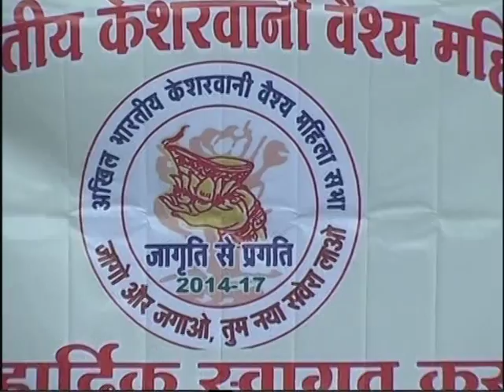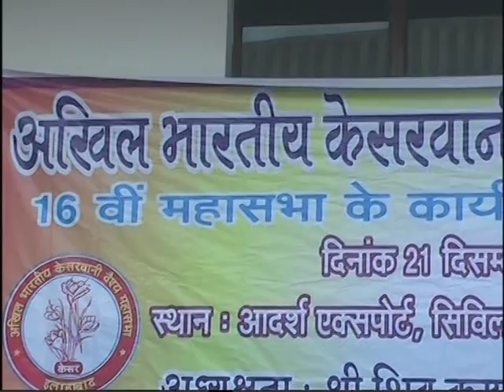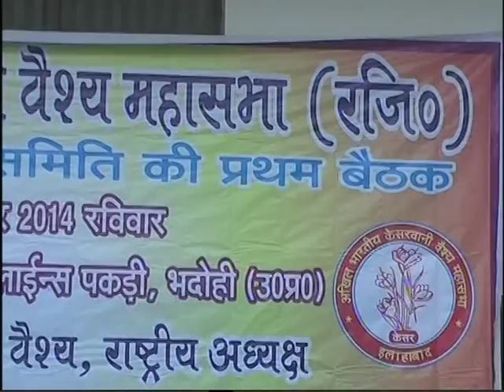16 All India Kesharwani Vaisya Mahasabha held in Bhadohi U.P Part 5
16 All India Kesharwani Vaisya Mahasabha held in Bhadohi U.P